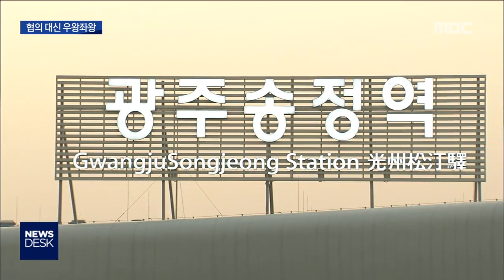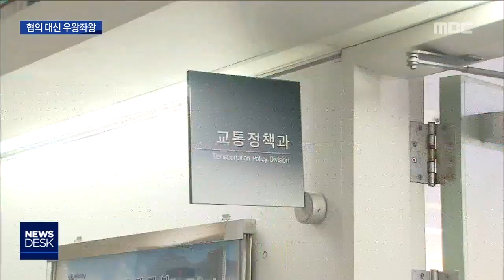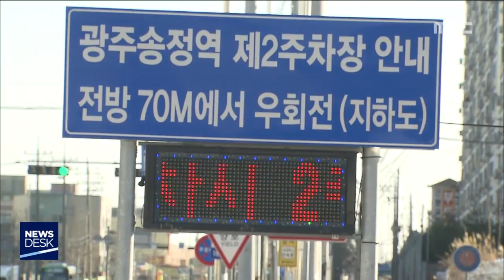[뉴스데스크]송정역 주차장 폐쇄 미뤄졌다..대체부지 뒷전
◀ＡＮＣ▶
광주 송정역의 주차 문제는
풀리지 않는 골칫거리입니다.

주차타워 건립을 추진하고 있지만
건립 예정지가
지금의 주차장이어서
공사 기간에 또 문제가 생깁니다.

뭔가 해결 방안이 필요한데
광주시와 코레일은
손발을 맞추기는 커녕
우왕좌왕만하고 있습니다.

◀ＶＣＲ▶

평일 오후 일찍부터 밀리기 시작한
광주송정역 주차장.

1주차장과 2주차장을 더하면
차 600 대 정도를 주차할 수 있지만
늘 주차수요가 많아 자리찾기가 힘듭니다.

◀ＩＮＴ▶
김병문/ 주차장 이용객
"(자리가) 잘 좀 없죠. 많이 기다리는 편이죠. 보통 10분 20분은 기다리는 것 같아요."

늘 혼잡한 송정역 주차장을
다음달부터 올해 말에 걸쳐
당분간 공사 때문에 전면폐쇄한다는 게
당초 코레일의 발표였습니다.

교통 혼잡이 가중될거란 우려가 제기됐지만,
확인 결과 당분간 주차장 폐쇄는 없습니다.

제 2주차장을 폐쇄하고
송정역 일대 차량 흐름을 개선할 도로 공사를
다음달부터 시작하려 했지만
정작 이 공사가 차일 피일 미뤄져섭니다.

◀ＩＮＴ▶
임남진 광주시 도로계획 계장/
"4월에 착공하려고 했는데요. 공사부지 내 건축물 이전으로 인하여, 이전 부지가 확정이 안돼서 7월로 다소 변경이 됐습니다."

(c.g) / 아직 토지 보상 문제도 해결이 안된
도로공사는 내년 7월부터
1년이 걸릴 전망입니다.

올해 말부터 1년 6개월가량
제 1주차장 폐쇄가 필요한
주차타워 건립공사 시점과 정확히 겹칩니다.

1년 동안은 1,2 주차장 전면폐쇄가
이어질 가능성이 큰 겁니다./

지난 연말, 테스크포스팀을 꾸려 대체 주차장을
서둘러 마련하겠다던 코레일은 4달째
대체주차장 마련에 손을 놓고 있습니다.

도로공사가 연기됐다며
광주시와 협의하겠다는 말 뿐,
코레일과 광주시는
대책 회의도 거의 없는 실정입니다.

◀ＩＮＴ▶
광주시청 관계자/ (음성변조)
"당장 공사는 내년 8 월부터나 시작할 건데 지금부터 임시주차장 대책 논할 이유가 없잖아요..아직도 1년 이상이 남았는데.."

송정역 인근 부지를 부분 부분 활용해
대체 주차장을 마련한다해도
가뜩이나 부족했던 주차 공간이 지금보다 줄고
시민들의 불편이 예상되는 상황이지만,
코레일과 광주시는 우왕좌왕 책임을 떠밀며
시간만 보내고 있습니다.

◀ＥＮＤ▶